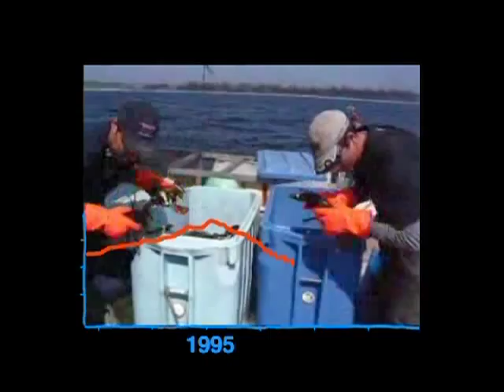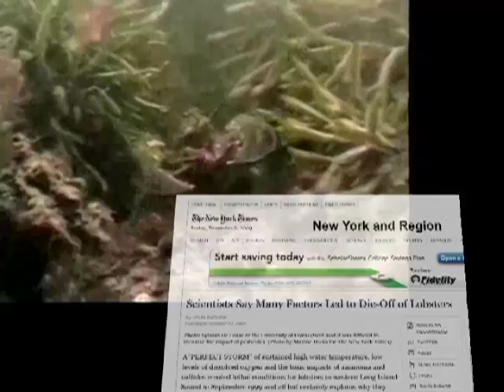Climate Change Hits Home - Warming Waters, Fewer Fish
This is part of a series of videos called "Climate Change Hits Home," demonstrating the immediate impacts of global warming in our backyards. They're also featured on LinkTV. This video shows how climate change is causing waterways to warm, eroding fish populations from the Pacific Northwest to the Midwest and Maine. A warming world means warmer waters, threatening the livelihood of our fishermen, our traditions, and what we can serve on our dinner tables.